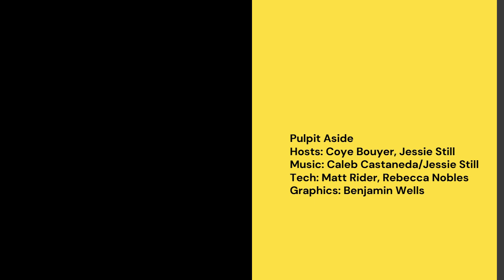S2 E4 God.. in technology?? Maybe our digital world isn't evil after all; wsg Andrew Bailey.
Andrew Bailey shares about his faith journey into the tech space, granting us a different perspective on integrity in the marketplace. He also shares about the new GOD SPEAKS app from Avodah!

Credits:
Audio/Video: Matt Rider & Rebecca Nobles
Graphics: Benjamin Wells